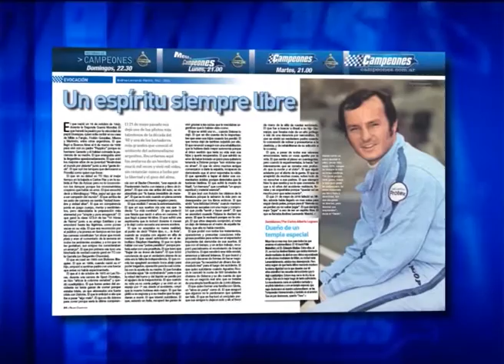CAMPEONES NEWS - 07-06-2016 - BLOQUE 1